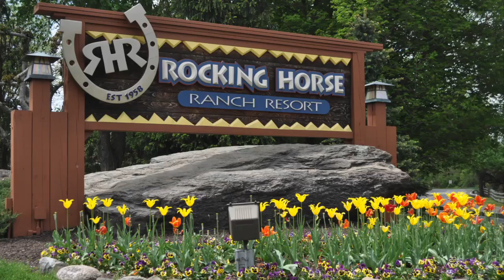Rocking Horse Ranch - Spring